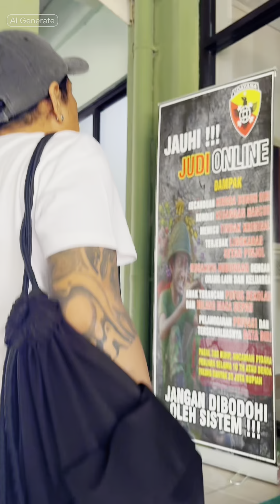TIDAK DIPERLUKAN TP BERGUNA UNTUK NUSANTARA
Tidak diperlukan disekitarmu
Berguna Bagi Nusantara.